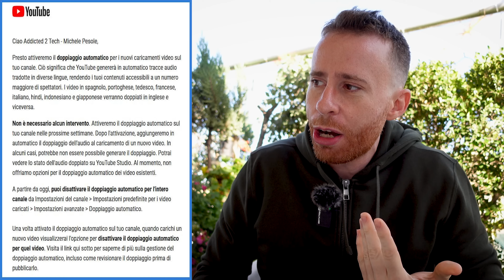YOUTUBE STA PER CAMBIARE PER SEMPRE!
Il prossimo AGGIORNAMENTO DELLA PIATTAFORMA implementerà il DOPPIAGGIO AUTOMATICO basato sull'INTELLIGENZA ARTIFICIALE!

👉 PER CONTENUTI ESCLUSIVI, OFFERTE E NOTIZIE IN ANTEPRIMA ENTRA NEL MIO CANALE TELEGRAM

🔧 ATTREZZATURA UTILIZZATA 🔧

🚁 DRONE PRIMARIO

🚁 DRONE SECONDARIO

📸 ACTION CAM PRIMARIA

📸 ACTION CAM SECONDARIA

💾 MICRO SD

💺 SEDIA ATTUALE